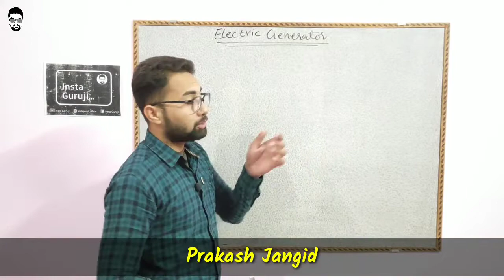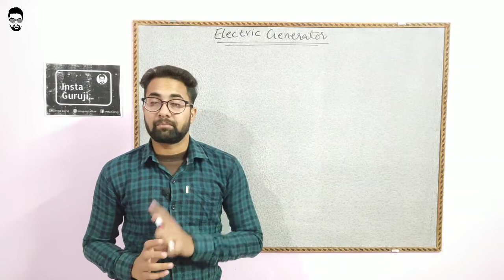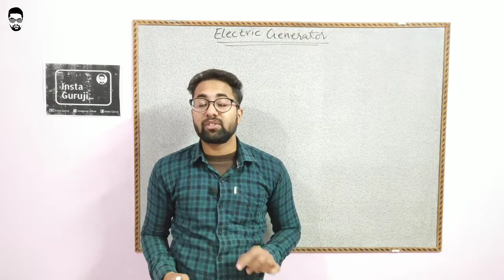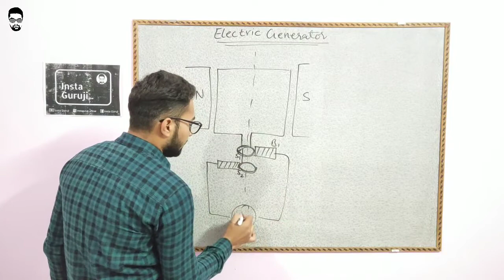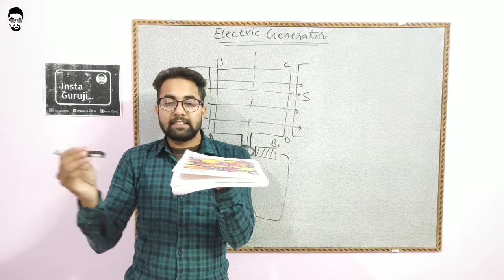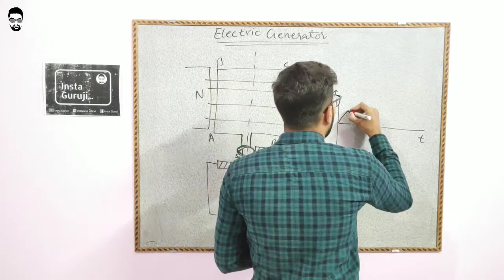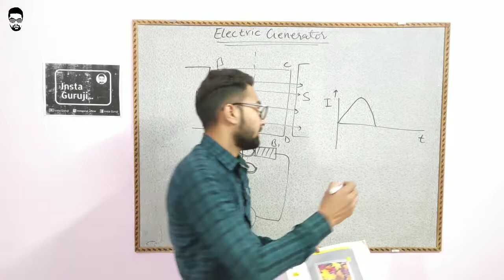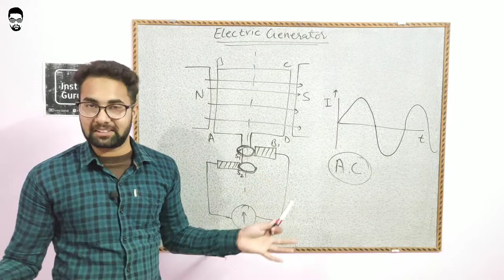AC Generator | CBSE/RBSE Board | Learn With Joy With Insta Guruji 🔥 🔥🔥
Hey guys, in this video we have discussed briefly about AC generator I hope you like the video if you enjoyed this video then please hit you likes on video and comment what improvement do you want more now
Thanks
Insta Guruji